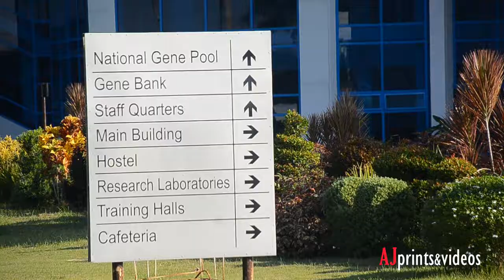Diocesan Pastoral Assembly Day 3